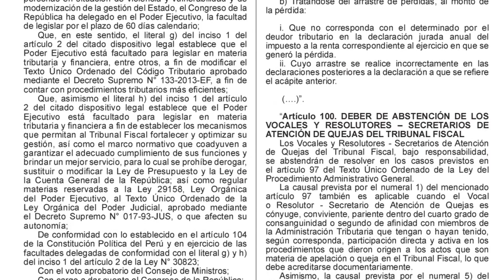Nota de IV deliberación pública